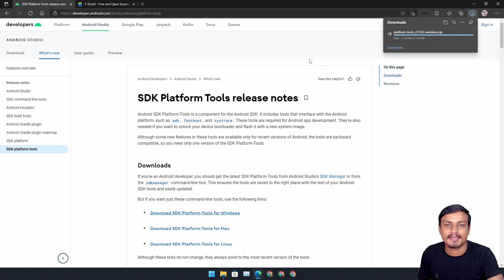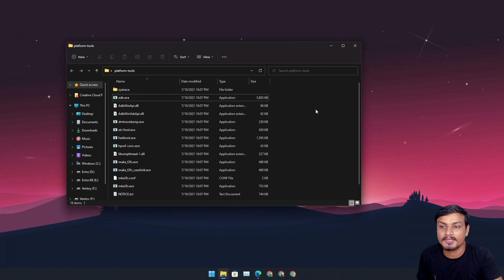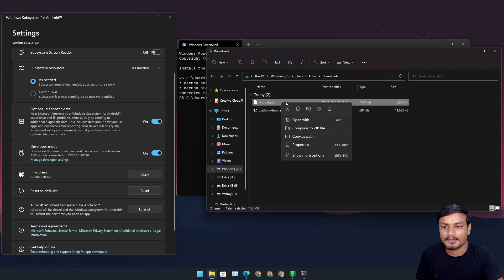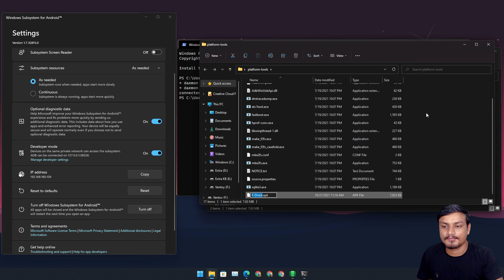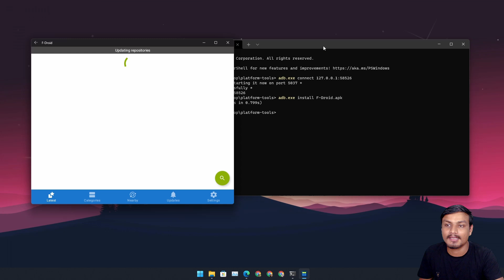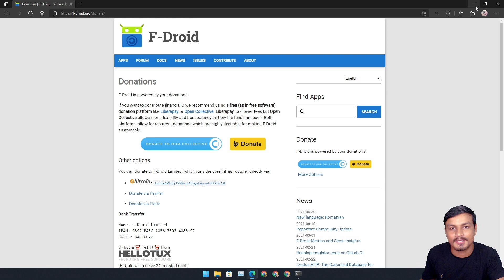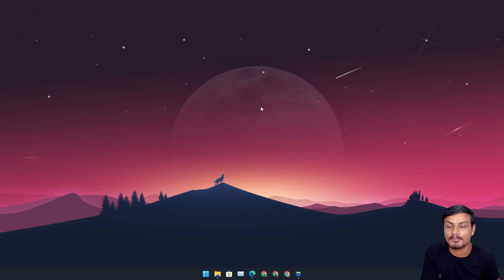How to Install APK files on Windows 11 PC (Sideload Android Apps on PC)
This is how you can install Android APK files on Windows 11...